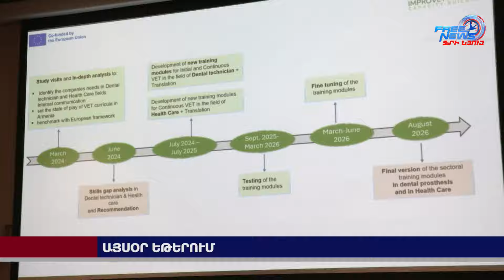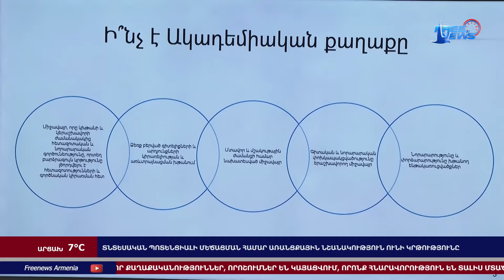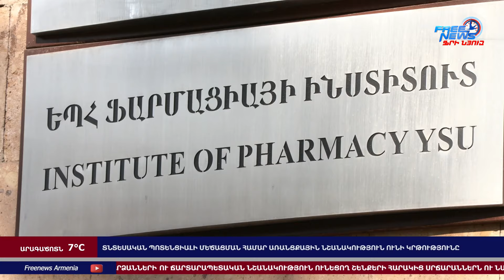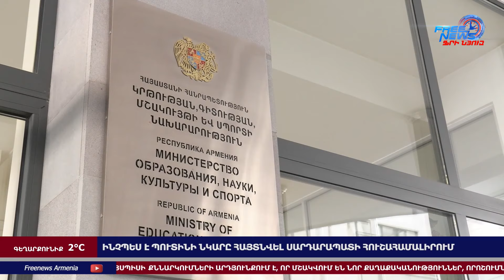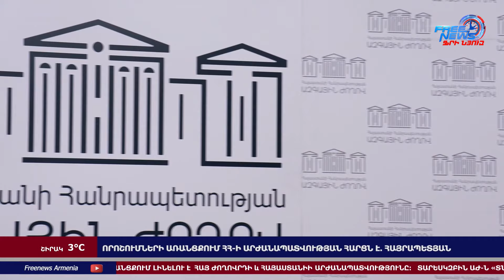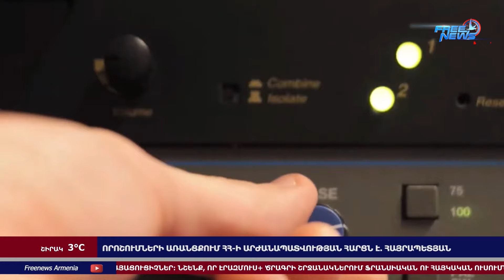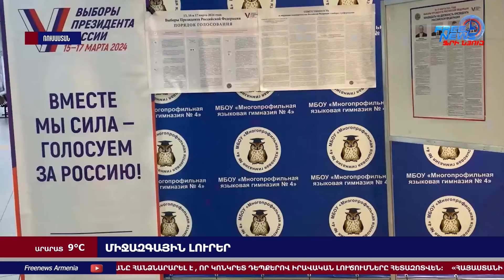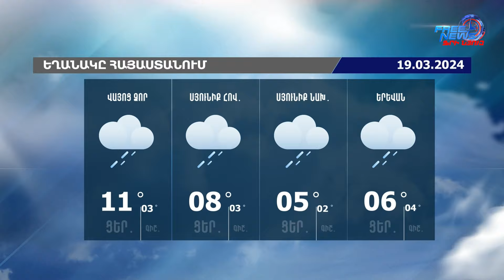Ով և ինչու Պուտինի դիմանկարով հսկայական պաստառը տեղադրեց Սարդարապատի հուշահամալիրում․18․03․24/21․30/